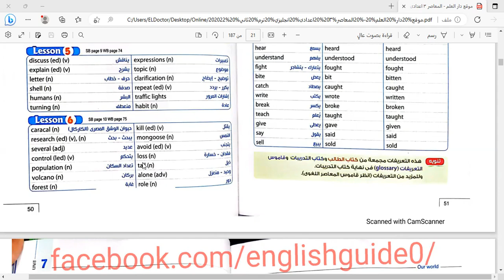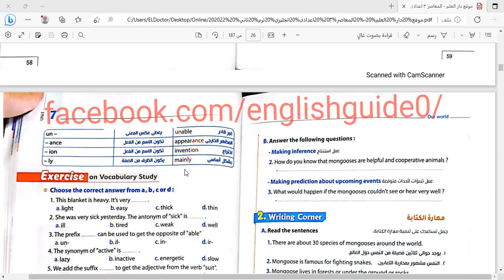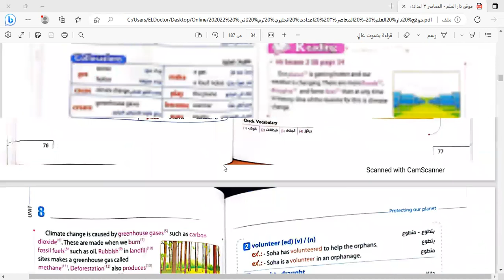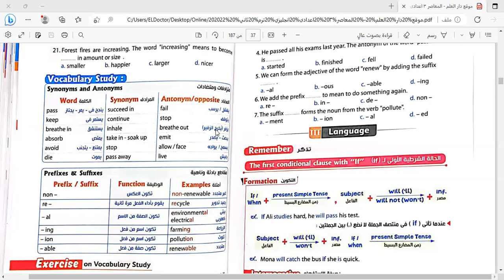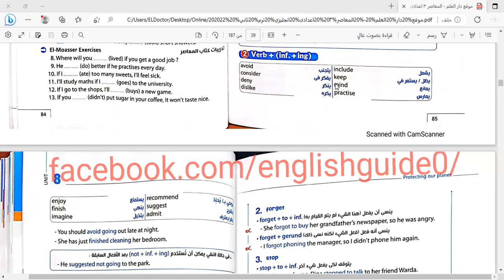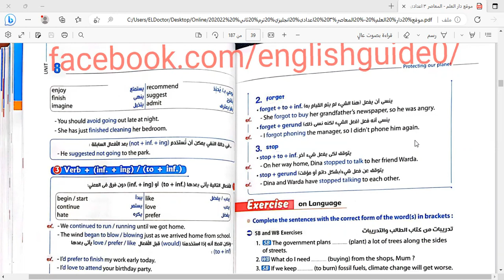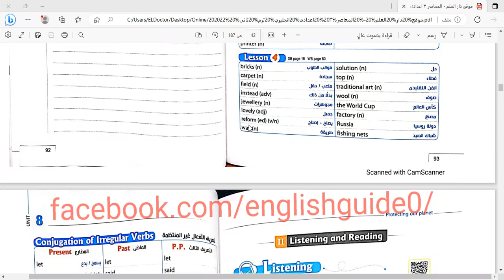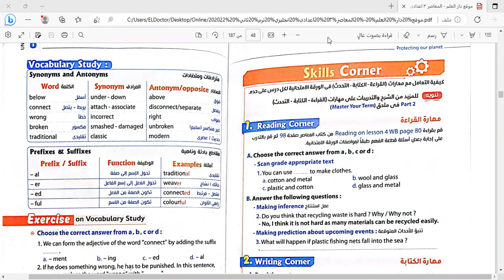حصة الانجليزى ثالث اعداديprep 3 hello revisionمع مستر عبد الرحمن في اكاديمية Genius